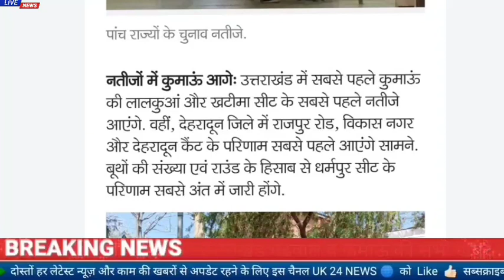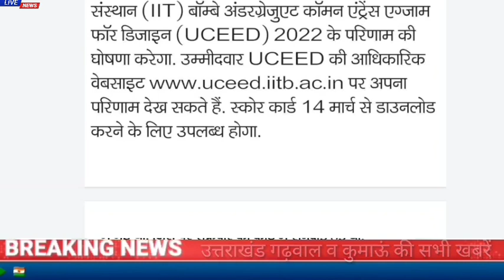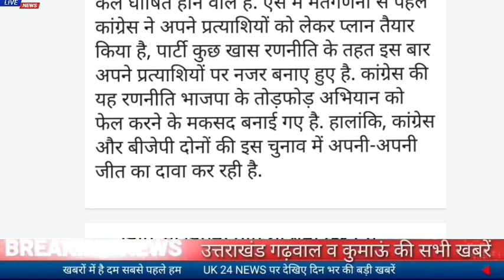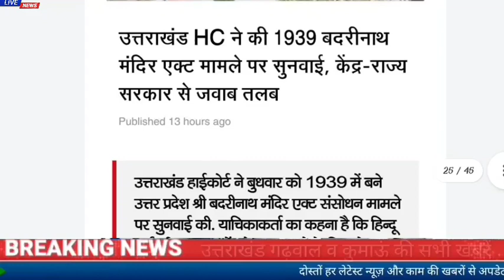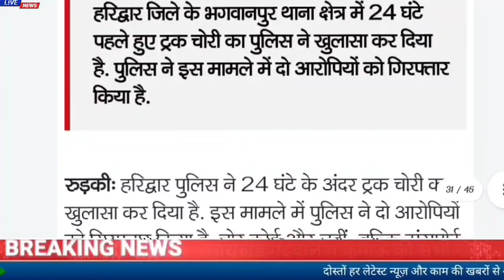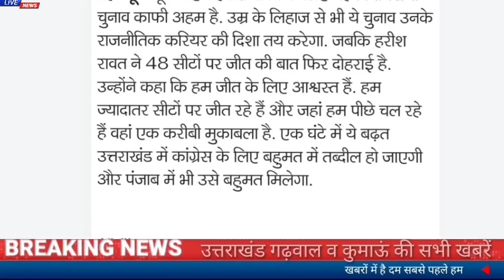10मार्च उत्तराखंड समाचार।आज पांच राज्यों में मतदान का रिजल्ट,हरीश रावत ने स्ट्रांग रूम की सुरक्षा ..